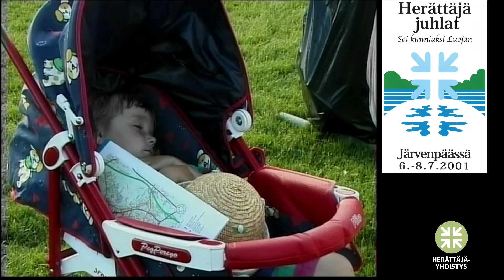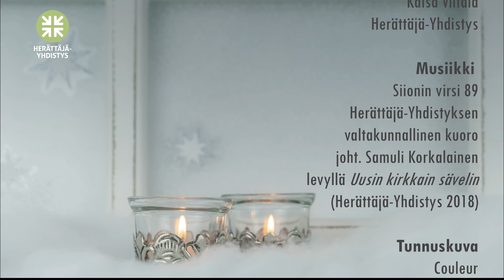Herättäjä-Yhdistyksen adventtikalenteri 14.12.2022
Hyvää huomenta! Tänä aamuna adventtikalenterin luukku avautuu herättäjäjuhlilla Järvenpäässä 2001, jossa pääsemme kuuntelemaan Silja Siltanen-Muilun puhetta iltaseuroissa.

Ote on AH Visioiden kuvaamasta herättäjäjuhlavideosta, joka on digitoitu dvd-levyltä.